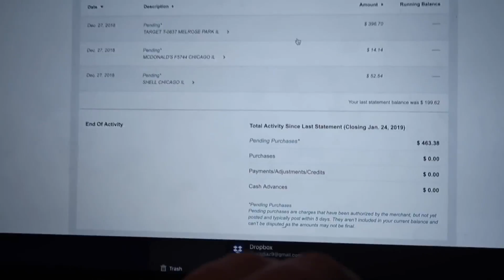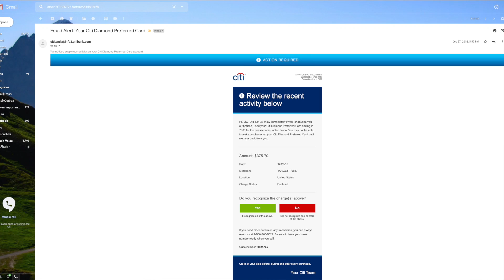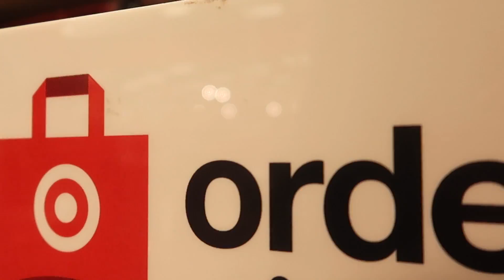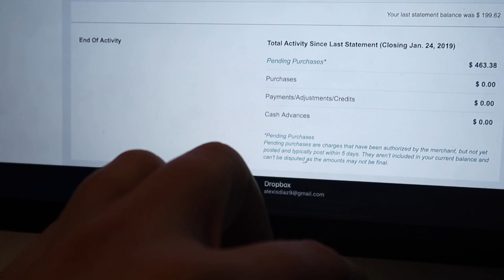UN SEGUIDOR ME ROBÓ - EL ROBO Y CONFRONTACIÓN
Continuamos con la segunda parte de este problemon!